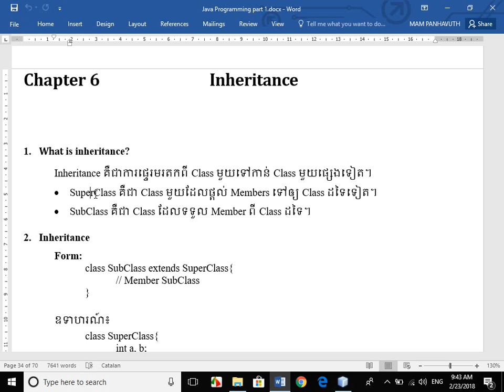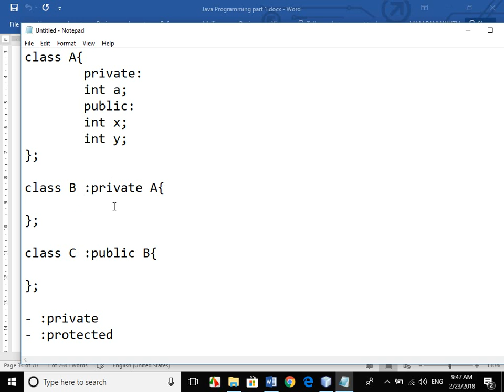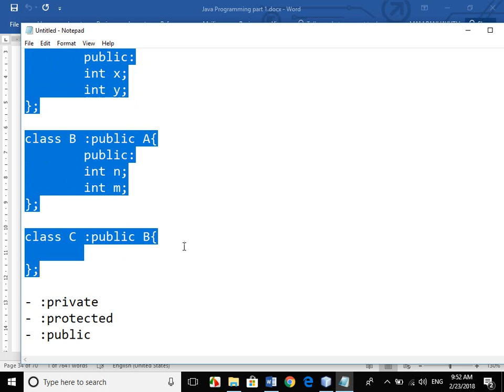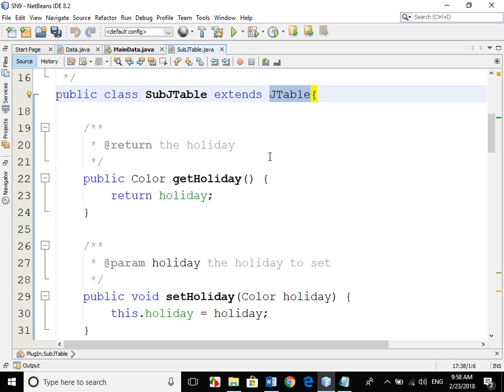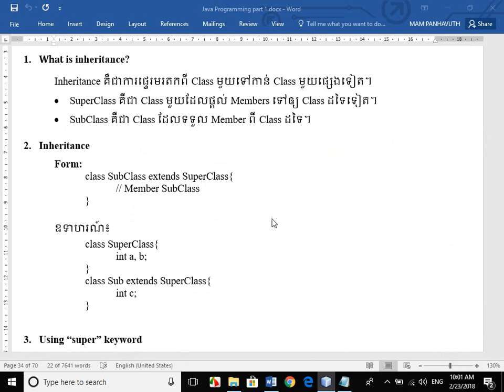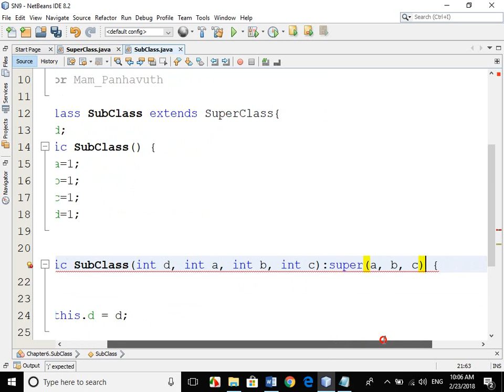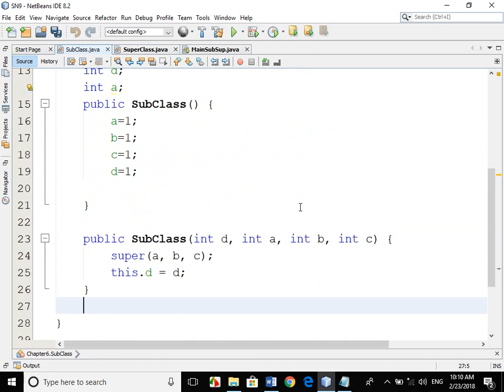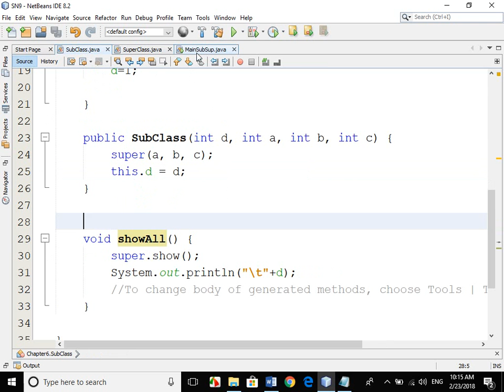SN9 Chapter6 Inheritance Part1